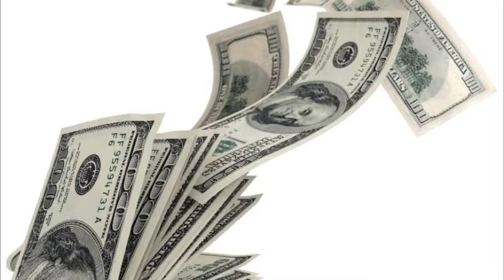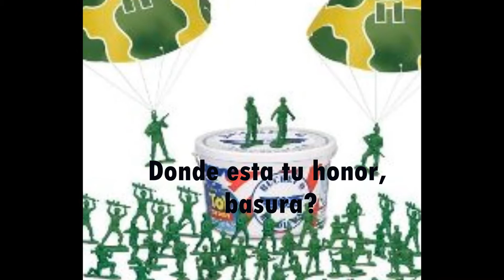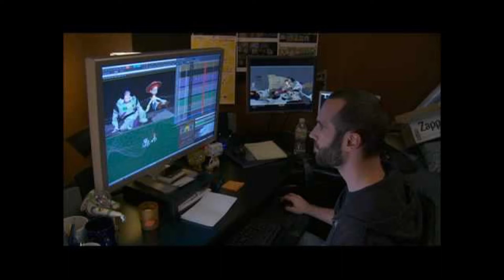TOY STORY / Curiosidades